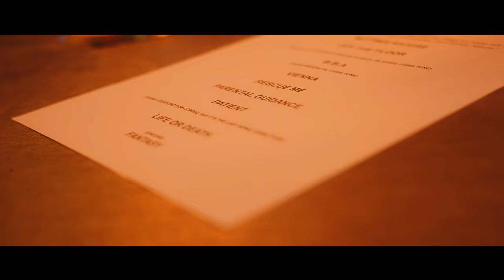Shannon Sionna - 'Vienna' Live Listening Party Recap 2023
'Vienna' is Shannon Sionna's latest EP, released February 3rd, 3023.  Stream

Produced by Shannon Sionna and The San Antonio Department of Arts and Culture

Additional Credits:
Instrumentals: Chris San Andreas - Guitar
Jorion Dawson - Saxaphone/Synth
EJ Bedford - Bass/Synth
Anson Fey - Keyboard
Karena Jimenez - Drums
Engineer: Sam Hinds
Hair and Makeup: Jason Lee
Videographer/Director: Trent Owens

Love, peace & Booty Grease.